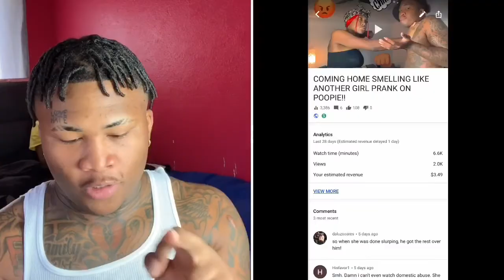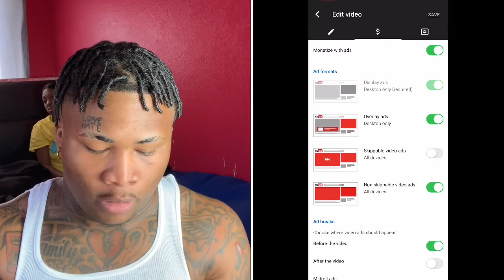HOW TO START/GROW A YOUTUBE CHANNEL!!!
PREVIOUS VIDEOS YOU’ll LOVE ⬇️

*THE OFFICIAL GENDER REVEAL OF POOPIE AND DRAE

*THE STORY BEHIND US LOSING BABY BRY’CEN

*I TOLD POOPIE I DONT WANNA BE IN THE LABOR ROOM WHEN SHE HAVE THE BABY

*NO NUT NOVEMBER *PRANK* ON DRAE

*LEAVING POOPIE WITH JUST A GOODBYE LETTER

*S.M.O.K.I.N.G WHILE PREGNANT PRANK ON DRAE *EPIC

*COMING HOME SMELLING LIKE ANOTHER GIRL PRANK ON POOPIE

*DESTROYING DRAE HAT PRANK

*BURNING YOUR WIG REVENGE ON POOPIE (SHE LEFT)

*BROUGHT DRAESHA BACK WITH A MAKEOVER

*PEEING ON DRAE WHILE PREGNANT PRANK *HALARIOUS*

4pflildrae

Poopie’s Snapchat: Poopiedookiee

Drae’s Snapchat: Lildrae4pf

MUA Facebook: Za’Riah Nicole
MUA Snapchat: imzeee2

Photographer Facebook: Snaps with Paradise Photographey Or Paradise Wells
Photographer Snapchat: Pdisee1

VillaBabyJ- Gravediggers

Addicted To Guap SoundCloud

Pete Harley- Downtown

Lil Louie- Notice Me

YGN Nu$o- Money Dreams Ft Pete Harley

Age:

Poopie: 19
Drae: 19